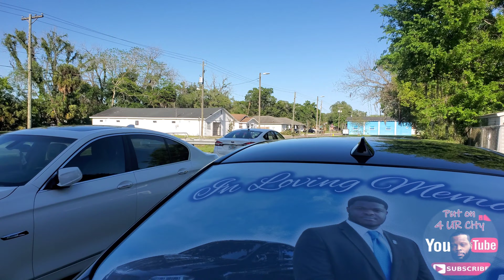DJ'S 4TH ANNUAL BLOCK PARTY PLANT CITY, FL 2K22 PT2 BIG RIMS / AMAZING WHIPZ / HANGOUT / VIBING